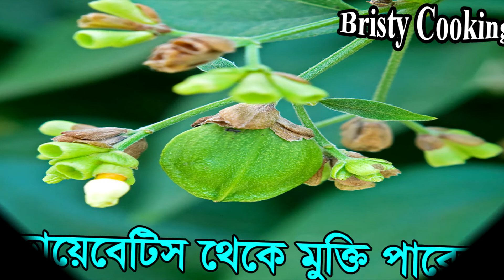ডায়াবেটিস কমানোর উপায় - হঠাৎ ডায়াবেটিস বেড়ে গেলে করণীয় - Easy Way to Control Diabetes